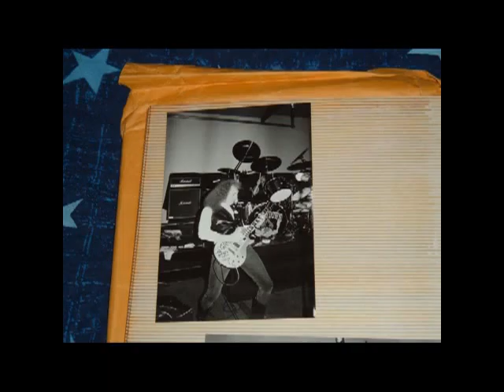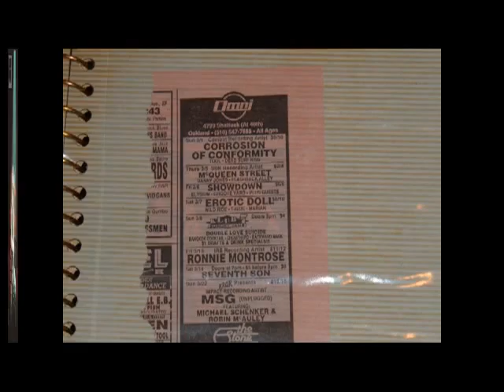Jeff BAM BAM Bricker Rock~n~RollFantasy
Friends Band photos put to music video